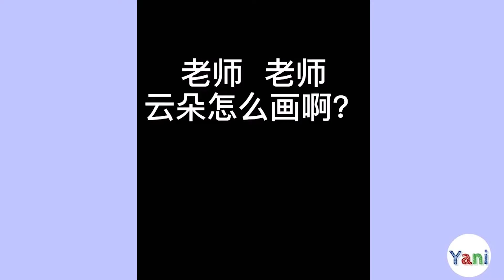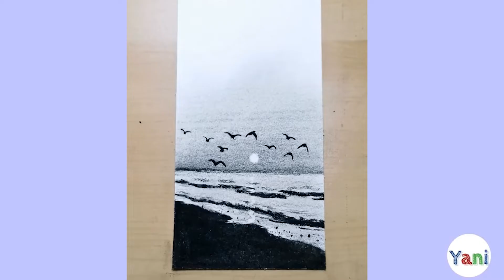Nghệ ThuậtTranh Bút Chì Đỉnh Cao Bậc Thầy | Amazing pencil painting on Tiktok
Khi tôi đã nhận được tin nhắn của bạn và xác định bạn là chủ sở hữu phù hợp của nội dung này, tôi sẽ xóa nó!
❖ Bạn muốn gửi video của bạn? Gửi cho chúng tôi các liên kết video của bạn qua email và chúng tôi sẽ đưa chúng vào phần tổng hợp của chúng tôi!

Tất cả các phương tiện truyền thông trong video này được sử dụng cho mục đích đánh giá và bình luận theo các điều khoản sử dụng hợp lý. Tất cả các cảnh quay, và hình ảnh được sử dụng thuộc về các công ty tương ứng của họ.
Sử dụng hợp pháp là việc sử dụng được cho phép bởi quy chế bản quyền có thể vi phạm.